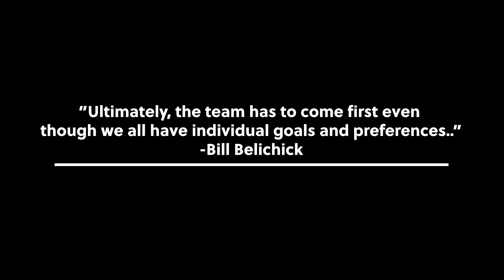Plano ISD John Clark Stadium 6600 Stadium Dr, Plano, TX 75023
Named after the longtime coach and athletic director who took the school from a small rural farming community to a big school power.

Please share a memory from this stadium in the comments below!  WE want to know about it!!!
Get more details of this stadium at texasbob.com.
All pro football players are courtesy profootballreference.com

Full 360 view from inside the stadium. See the stands, see the surrounding geography, and see the playing surface.

Only with your support of this project can it continue to add stadiums. We are a long way from having enough views to monetize the channel, so only with your help can it continue.